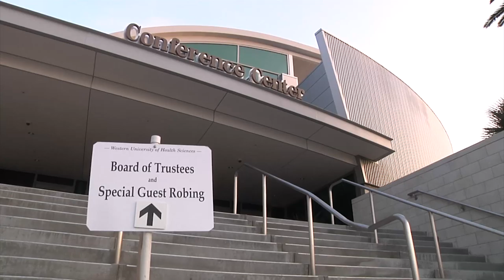WesternU Campus Life: Convocation and White Coat (2014)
Convocation and White Coat 2014 - Western University of Health Sciences

Promising health care careers start with a commitment to scientific excellence and a compassionate approach to patient care. That’s precisely what our students discover and learn at WesternU.